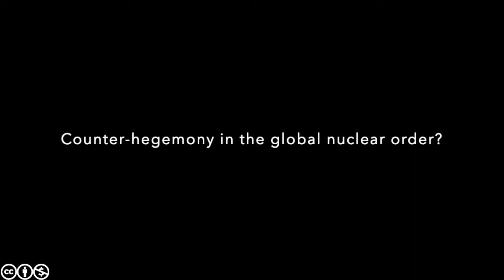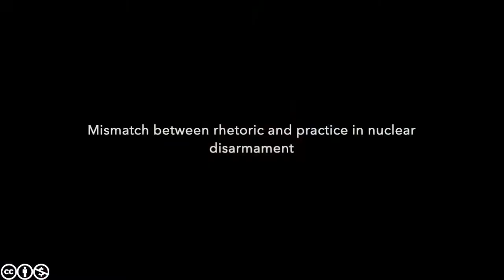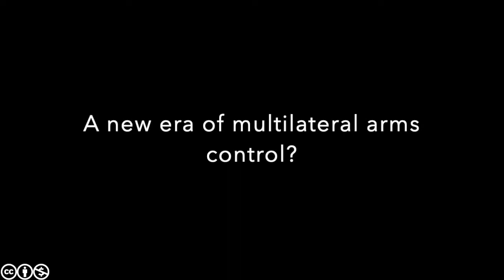Rebecca Davis Gibbons on Global Nuclear Order and Hegemony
Interview with Rebecca Davis Gibbons, Assistant Professor of International Relations at University of Souther Maine, discussing the evolution of the global nuclear order, US hegemony, non-proliferation, and nuclear diplomacy.